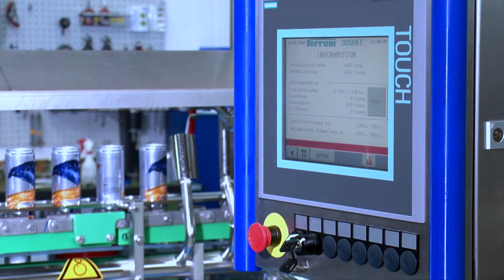Ferrum Image 2014 + F12 DEUTSCH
Die Ferrum AG ist Weltmarktführer im Bereich des Dosen verschliessens.